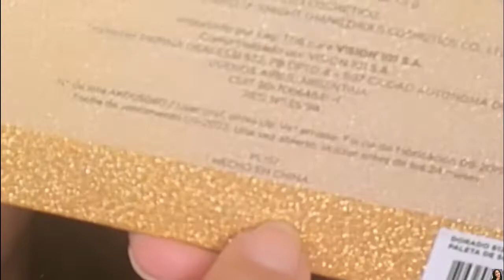Haul TodoModa, Avon, Farmacia + Regalos Natura!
Chicos:
En este video les muestro las compra que hice en estos días.

Los quiero!!